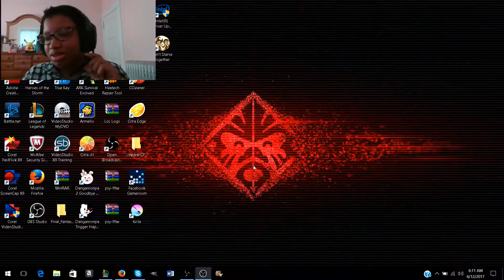League of Legends: Doom Bots of Doom-Leona Gameplay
I play against the Doom Bots for the very first time!